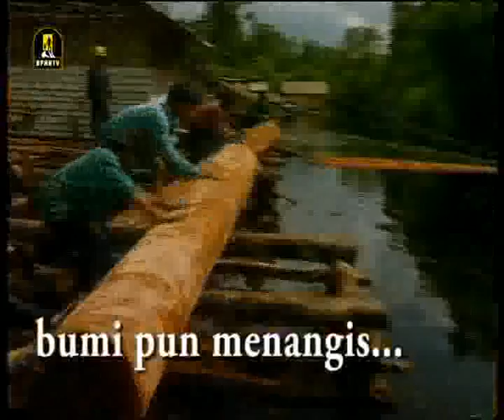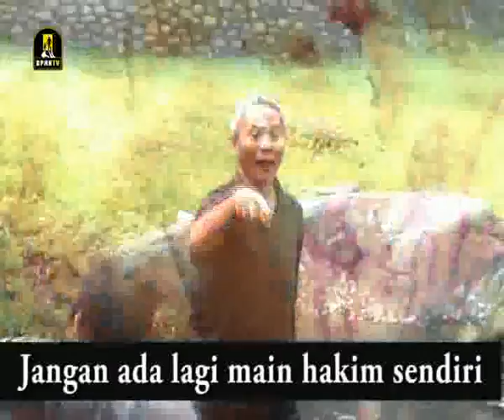klip membangun budaya hukum (legal awareness campaign).flv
a profile of legal awareness campaign